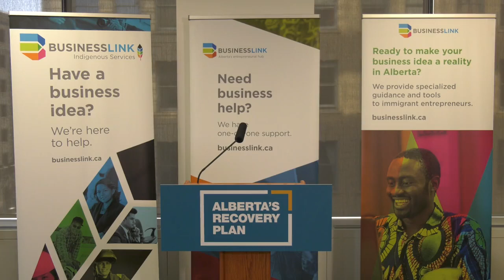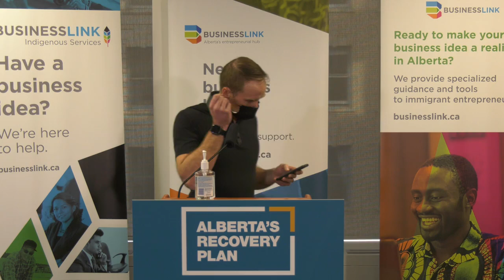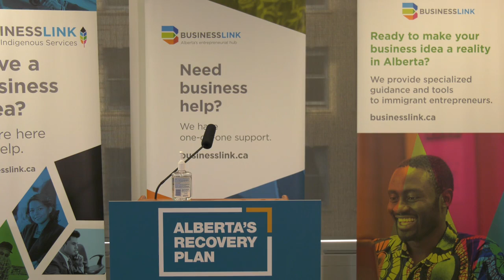Helping businesses expand their digital presence – October 28, 2021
Jobs, Economy and Innovation Minister Doug Schweitzer and Associate Minister of Rural Economic Development Nate Horner announced supports to help businesses grow their digital presence and market their services online.